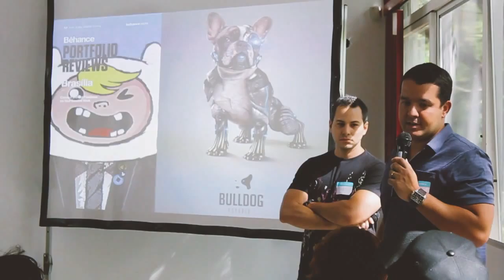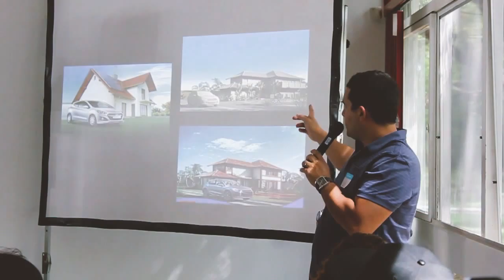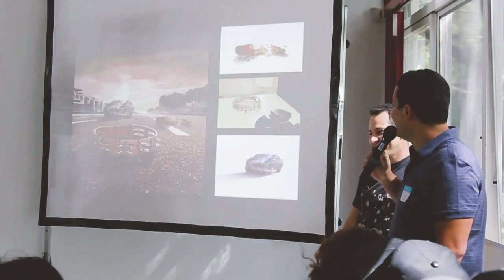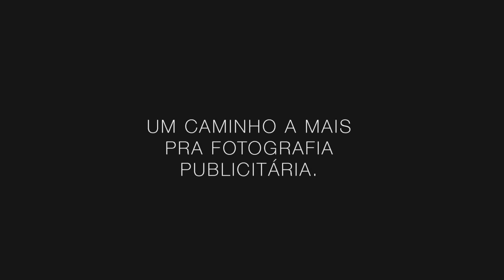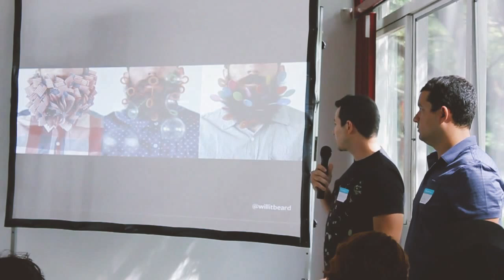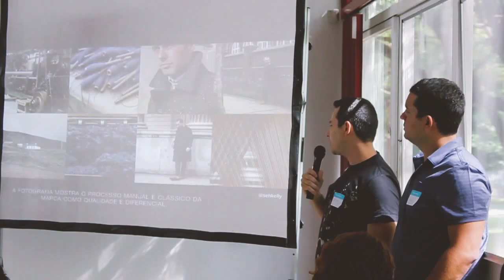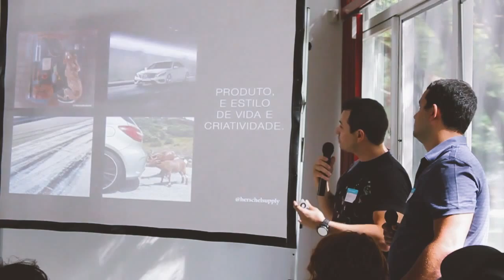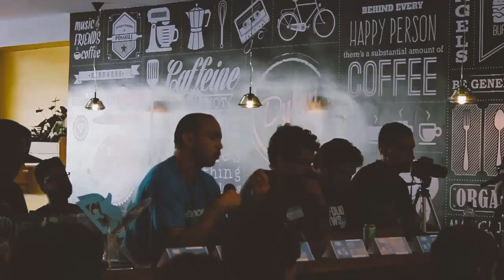#6 - Bulldog Studio - Fotografia digital como estratégia da marca - BPR#6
Fotografia digital como estratégia da marca com o Bulldog estúdio.

O estúdio começou há 2 anos com a configuração de dois sócios que se complementam, eu, Frederico Vasconcellos e Antônio Pedro. Frederico Vasconcellos é responsável pela equipe de manipulação digital e criativo para criar imagens e estratégias para seus clientes com o uso da imagem digital como instrumento. Antônio Pedro é o fotógrafo do estúdio e administrador de finanças. O inicio dessa empresa foi a motivação em transformar layouts em imagens bonitas. Como diretor de arte, eu sei o que é fazer uma idéia e não conseguir transforma-la em algo bonito e publicado nas ruas, então o impulso foi de ver todo o nosso esforço publicado. Além disso, temos o objetivo de criar identidade visual para empresas com o uso da fotografia.

A #6 Edição do Behance Brasília foi organizada por Mariogogh Reinaldo Dimon Ugo Eiki Yamao e apresentada pelo Daniel Souza, do Ossobuco

Nesta edição convidamos designers empreendedores, estúdios de fotografia/vídeo e ilustradores.